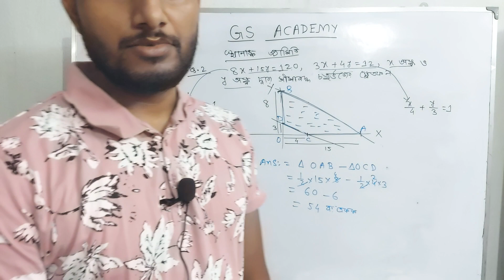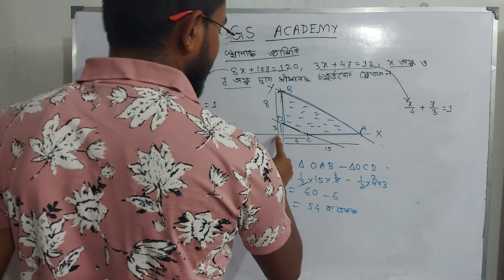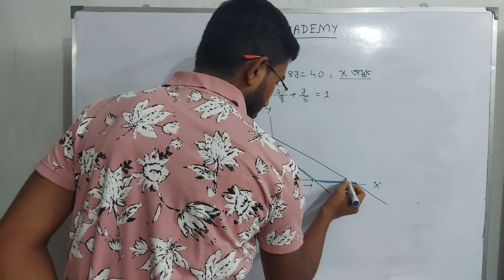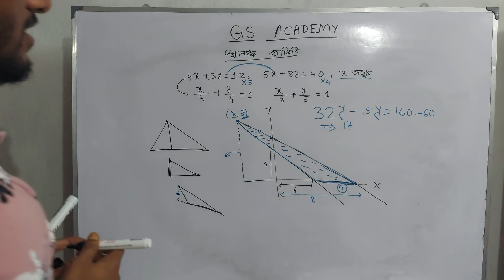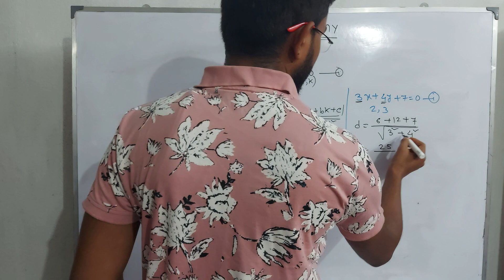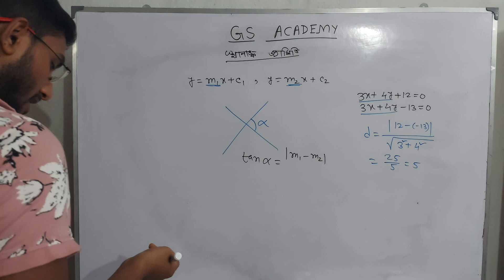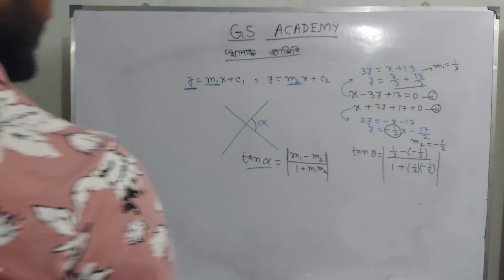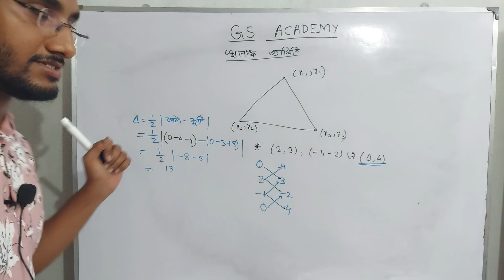স্থানাঙ্ক জ্যামিতি-2 by GOBINDA SIR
For RAILWAY NTPC +GROUP-D, SSC CGL+CHSL+MTS,CDS,NDA etc.